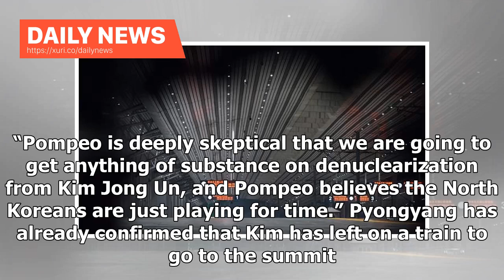Daily News - PressTV-Trump may get outsmarted in Kim summit, aides worry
US President Donald Trump’s aides worry that he may get outfoxed in the scheduled summit with North Korean leader Kim Jong Un in the Vietnamese capital Hanoi. That is why figures such as national security adviser John Bolton, Secretary of State Mike Pompeo and former Defense Secretary James Mattis have distanced themselves from the talks, Politico reported. “There is not optimism in the administration,” said Ian Bremmer, founder and president of the Eurasia Group. “Pompeo is deeply skeptical tha...